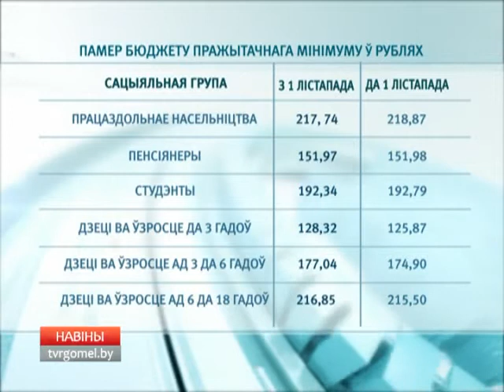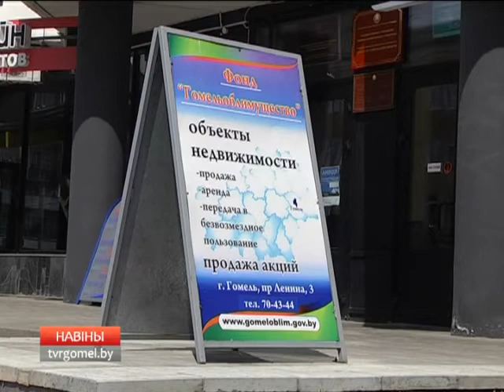01 11 2017 НОВОСТИ 15 30